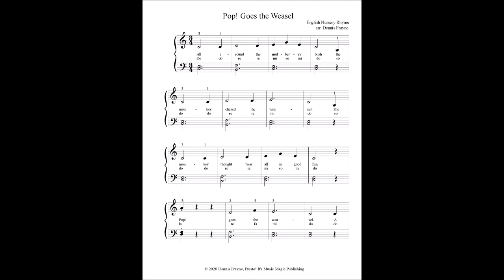Pop! Goes the Weasel, arranged for early intermediate piano by Dennis Frayne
Pop! Goes the Weasel (Pop Goes the Weasel) is a fun and lively English nursery rhyme and children's song. Includes lyrics and solfege syllables.

Dennis Frayne